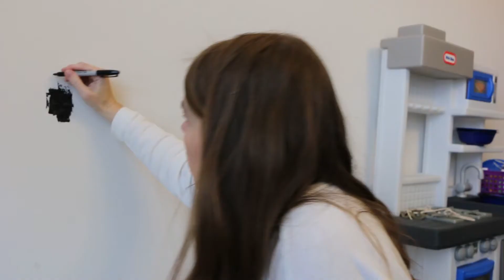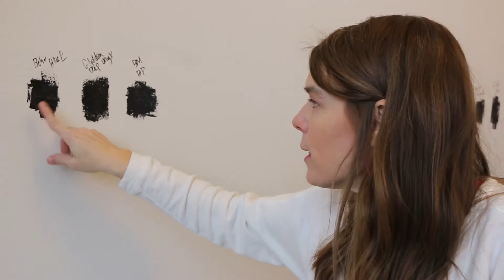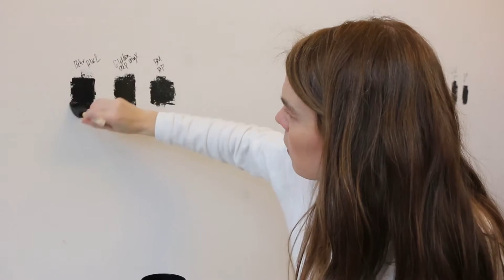THEY TRICKED ME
Camera I use
Memory Card
Microphone I use

Colors tested:
Behr Black
Glidden Deep Onyx
Benjamin Moore Black Panther